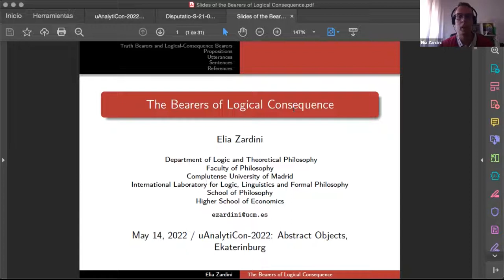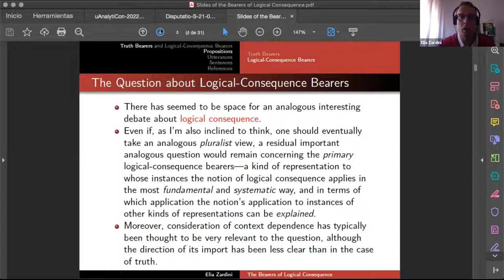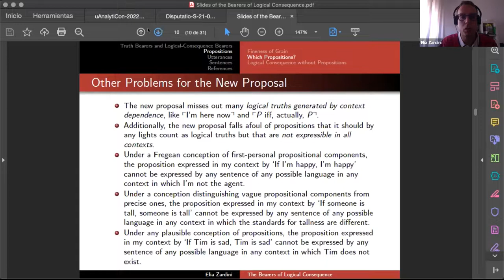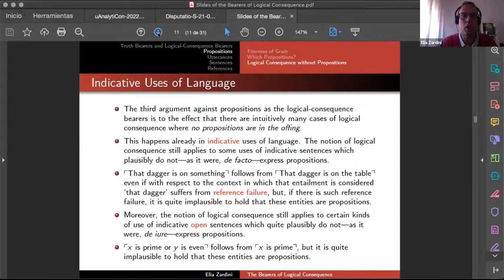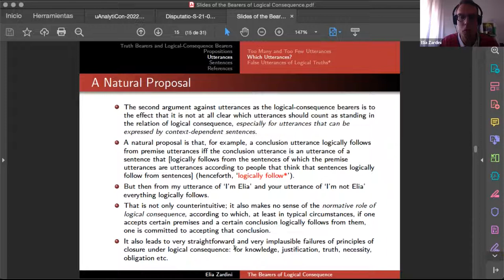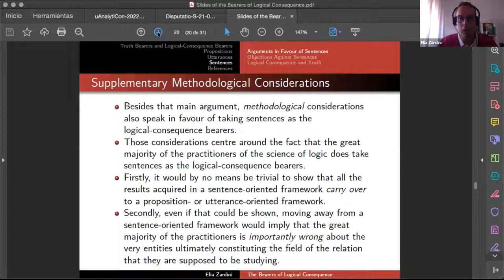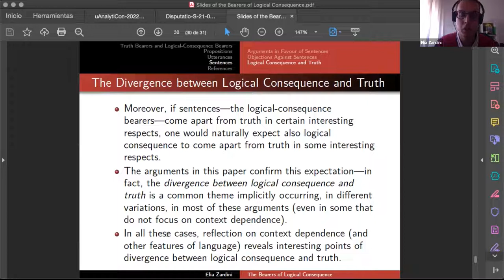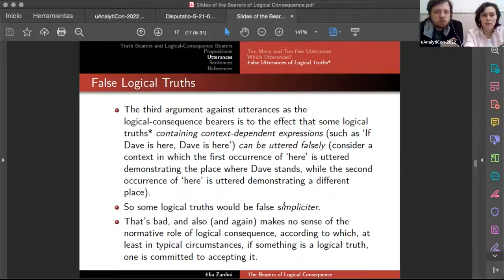The Bearers of Logical Consequence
Elia Zardini's talk "The Bearers of Logical Consequence" at English online session of "uAnalytiCon-2022: Abstract Objects", Yekaterinburg, May 13-14, 2022.